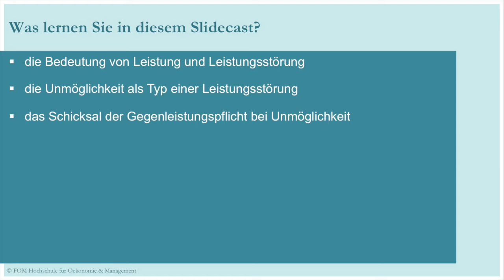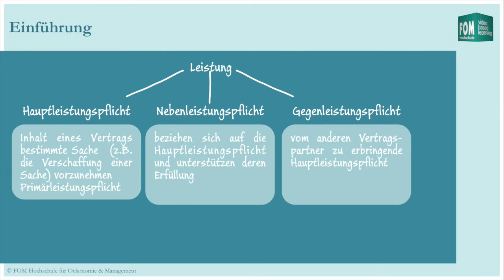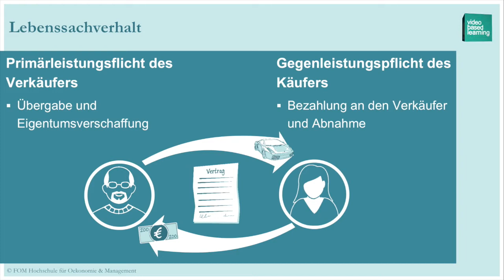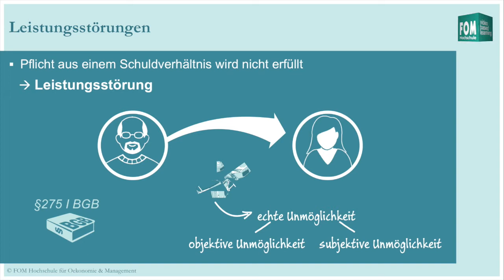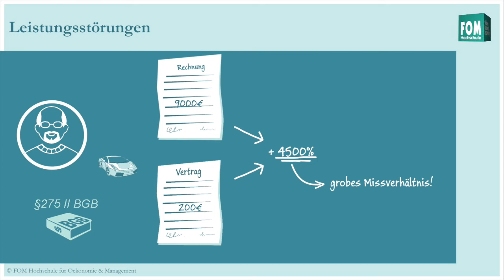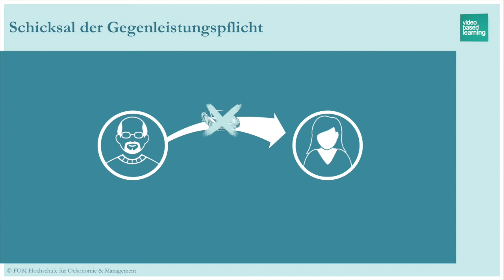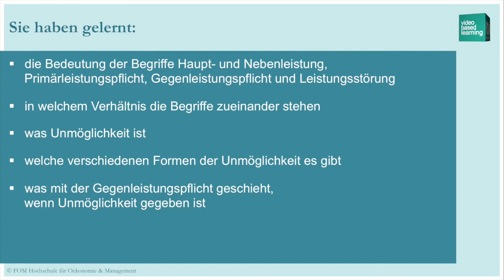Leistungsstörungsrecht | Video Based Learning